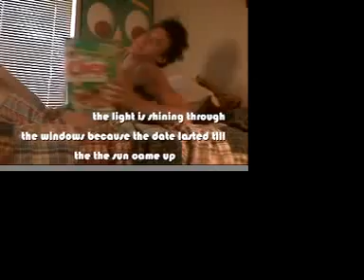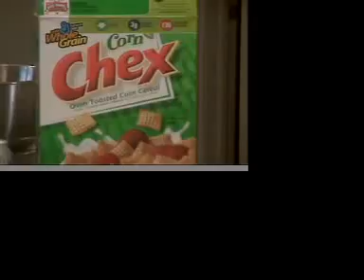Magic Corn Chex 2